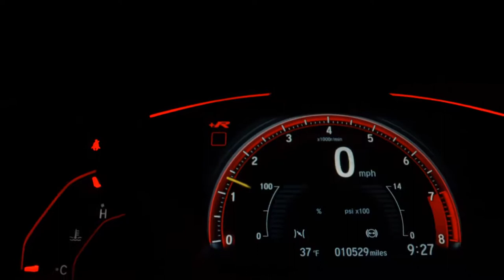RENAULT LOGAN - 2010 - Santo André/SP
Dados do Veículo
Veículo: RENAULT / LOGAN 1.6 EXPRESSION 8V
Ano: 2010/2010
Combustível: FLEX
Portas: 4 PORTAS
Câmbio: Manual
Cor: CINZA
KM: 72.000

✅ Air Bag
✅ Alarme
✅ Ar Condicionado
✅ Ar Quente
✅ Direção Hidráulica
✅ Freio ABS
✅ Travas Elétricas
✅ Vidros Elétricos
✅ Trio Elétrico
✅ Som Original